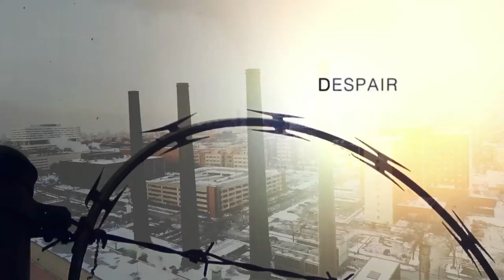Second chance. (Zechariah 1:16-2:13 and Isaiah 14:1-17)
In 1942 a ship left Europe with around 500 Jewish refugees who  ended up being rejected by the U.S. after making port in New York City.  The refugees attempted to find safe haven in several other country's ports but suffered the same fate. Ultimately they were forced to sail back to Europe where they were murdered under Hitler's Nazi party. There is a great spiritual analogy for the Jewish people even today.

Jack will be delving into this tragic event and covering many other topics on an all new Discipleship Hour!